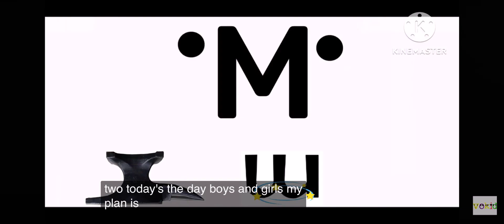He stole my second account 😡￼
I’m so angry right now. ￼￼